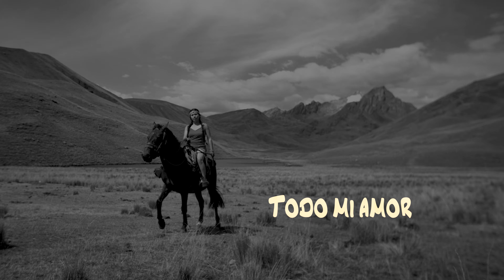CARIÑO MIO - Salay de Luzmila Yaneth Támara Castillo. ALAYA RECORDS E INKA RF - Hz.